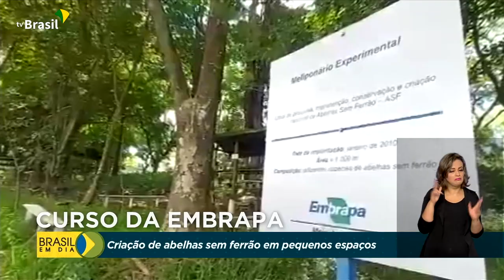Abelhas sem ferrão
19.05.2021 - A produção do mel significa sustento para pequenos agricultores. Agora, a criação de abelhas sem ferrão, uma espécie genuinamente brasileira, virou hobby e também opção de renda nos centros urbanos. A Embrapa oferece curso de graça.